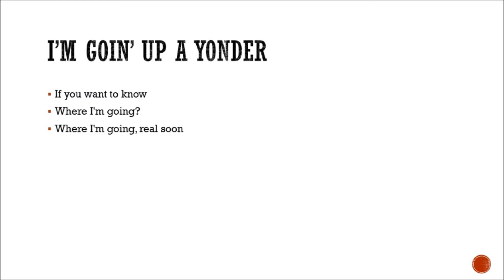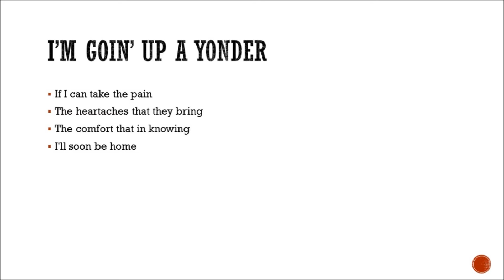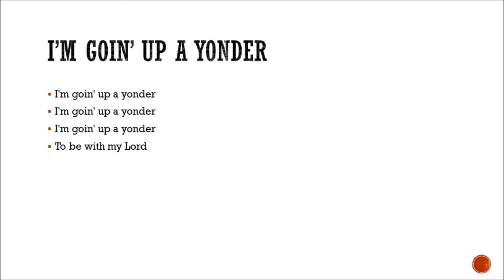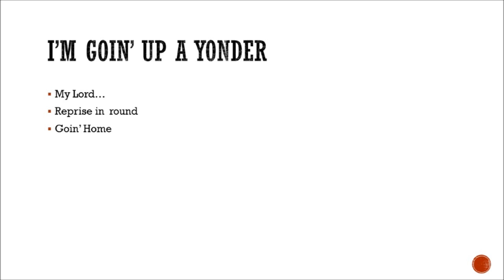I'm Goin' Up a Yonder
Ames Children's Choir
2002 North Central Division
American Choral Directors Association
Convention

Performed at C.Y. Stephens Auditorium
Iowa State University
Ames, Iowa